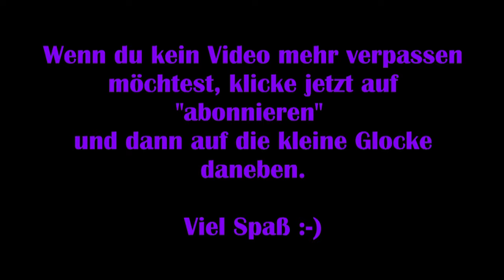Kena: Bridge of Spirits #06 – Verlorene Relikte [Let‘s Play] [Deutsch] 2K